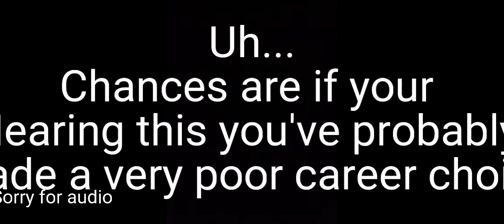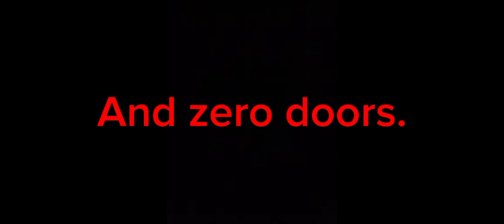Fnaf 2 trailer in melon playground vs real